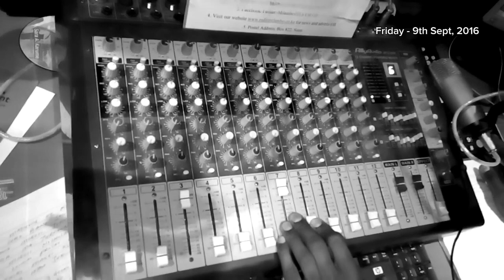𝙕𝙖𝙘𝙝𝙖𝙧𝙮 𝙆𝙖𝙢𝙤𝙙𝙞 at the then 𝙍𝙖𝙙𝙞𝙤 𝙈𝙞𝙡𝙖𝙢𝙗𝙤. 𝒯𝒽ℯ 𝒿ℴ𝓊𝓇𝓃ℯ𝓎